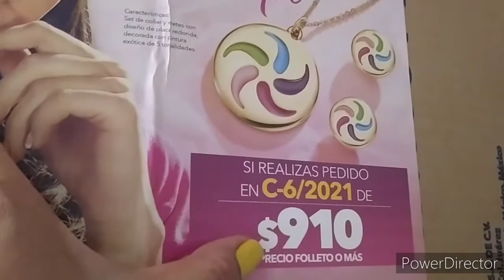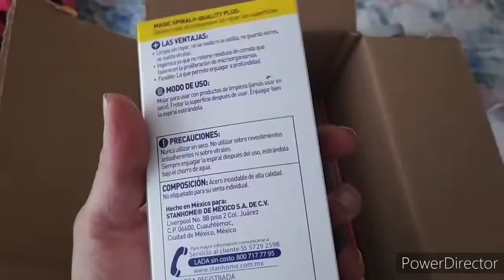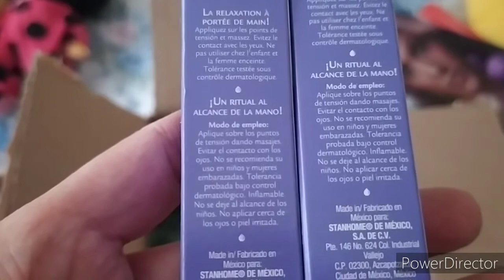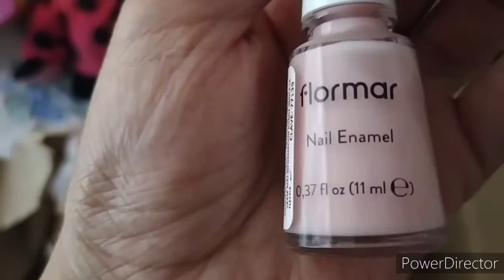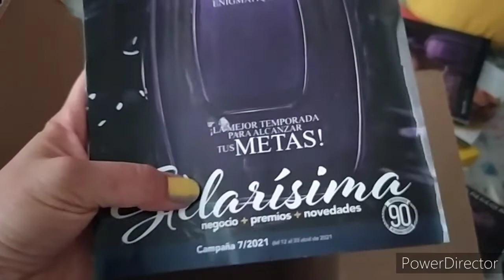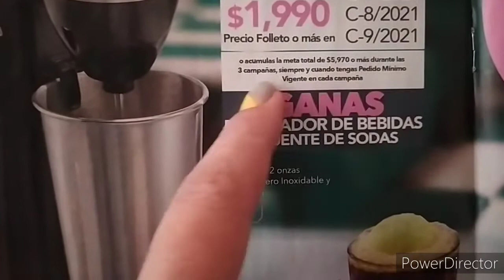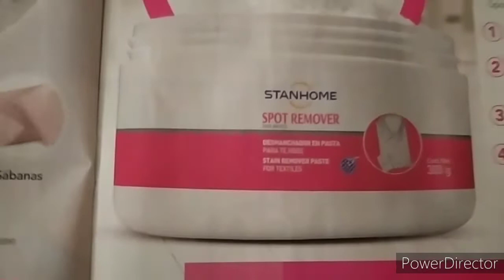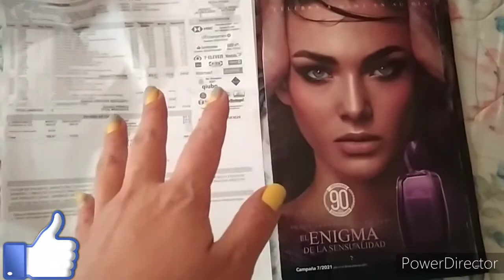Stanhome Pedido Campaña 5 México 🇲🇽/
Hola hermosas y guapos!  espero estén bien, muchas gracias por su apoyo ❤️ les mando muchos saludos y bendiciones 💐😁💞🙏.

🌟 Pinterest       Kika